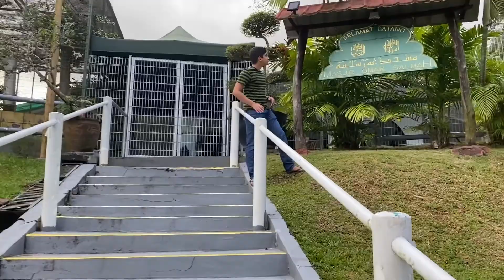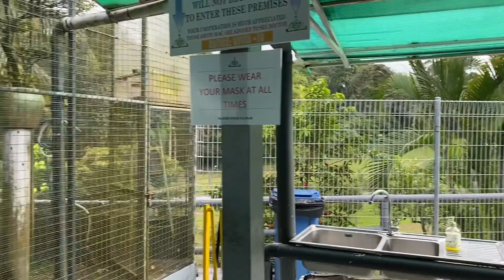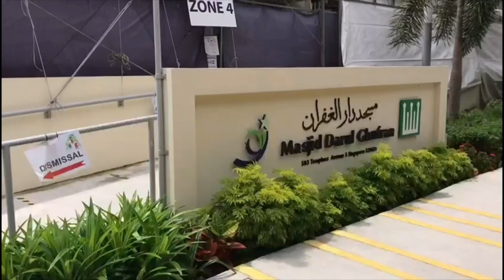A Journey Through Historical Mosques of South East Asia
HMS Fest Maharjan '21- Milan South East Asia Batch B